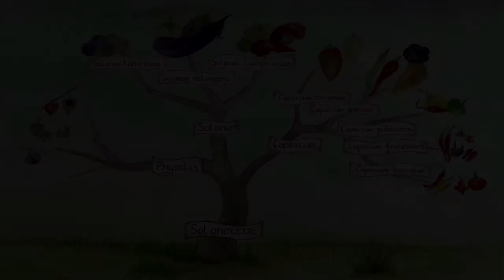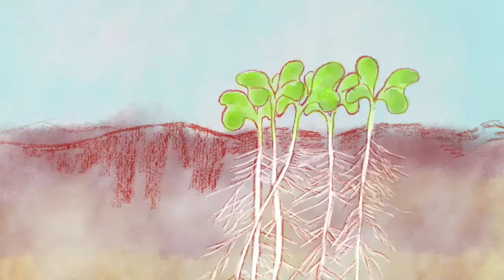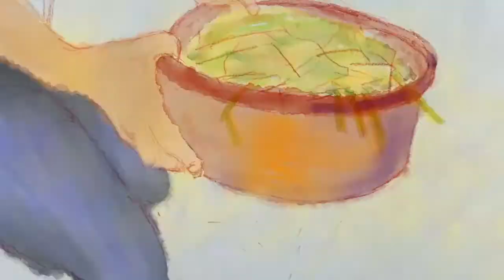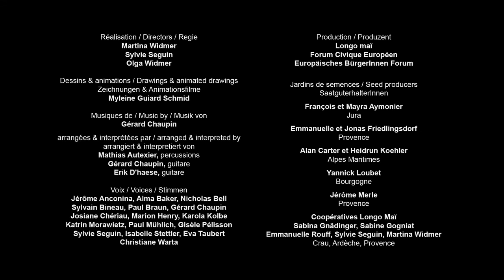Samenbau der Aubergine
Mit diesem  Film  kannst du Schritt für Schritt lernen wie man Auberginen für die Gewinnung von Saatgut anbaut. Die Vielfalt der Sorten,  die Bestäubung der Auberginenblüten, wann ist der gute Zeitpunkt für die Ernte und das Herauslösen der Samen, darauf findest du präzise Anweisungen in diesem Fim über den Anbau von Auberginen für die Gewinnung von Saatgut.